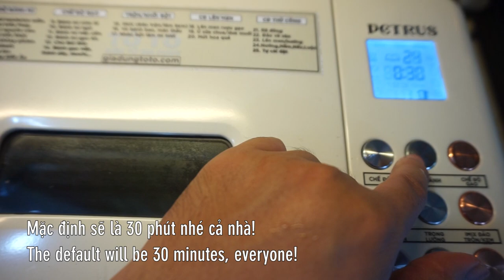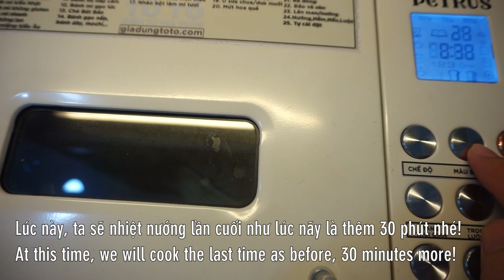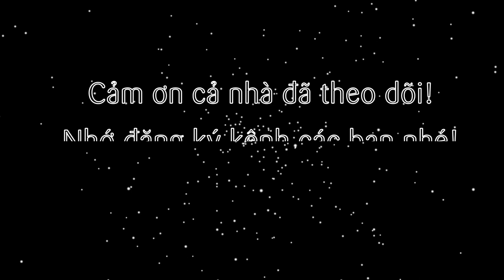Cách làm Bánh mì chuối thơm ngon đơn giản bằng Máy làm bánh mì Petrus Banana Bread by Bread Machine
Sau khi đã giới thiệu cả nhà cách làm món Bánh mì chuối thơm ngon bằng Nồi chiên không dầu thì tập này càng đơn giản. Với cách làm bằng máy làm bánh mì, chỉ cần cho vào nhấn nút là có ngay thành phẩm luôn nhé!

@ Các bước thực hiện:
Bước 1: Chuối sứ chín lột vỏ cắt nhỏ, cắt thêm 1 trái dạng lát để trang trí mặt bánh.
Bước 2: Mở máy làm bánh mì, set chế độ đảo trộn Imix rồi cho lần lượt bơ, đường, sữa, chuối cùng các nguyên liệu khác vào. Cuối cùng là cho bột vào từ từ đến khi hỗn hợp nhuyễn mịn nhé.
Bước 3: Mở chế độ số 24 là set nướng trong 30 phút. Tùy theo số lượng bột mà sẽ set thời gian phù hợp. Như trong công thức này là cần 90 phút là set thêm 2 lần nướng nữa mới chín nhé cả nhà. Kiểm tra bánh chín bằng cách xiên que sâu vào bánh, nếu que ướt là chưa chín, khô là chín nhé!

@ Nguyên liệu gồm:
1. Chuối sứ: 300gr
2. Bột mì số 13: 300gr
4. Đường: 120gr
5. Trứng: 3 quả
6. Sữa tươi: 150ml
7. Dầu ăn: 50ml
9. Muối: 2gr
10. Muối nở Baking soda: 4-5gr